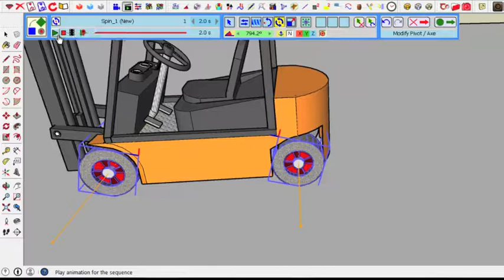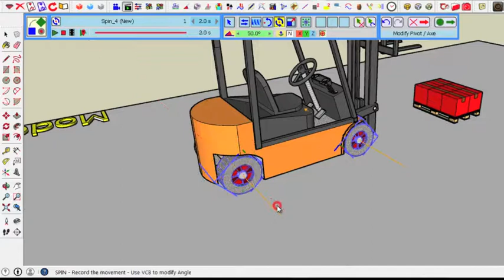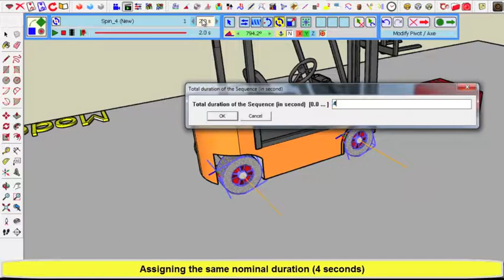VID_0383: Animator Tutorial 2 - Clip 08 - Spinning the Wheels (normal speed)